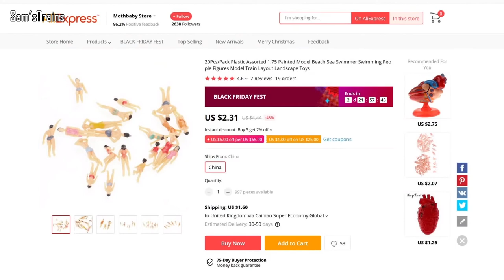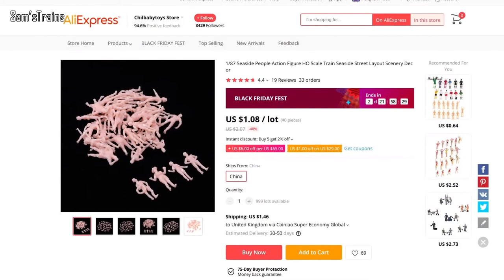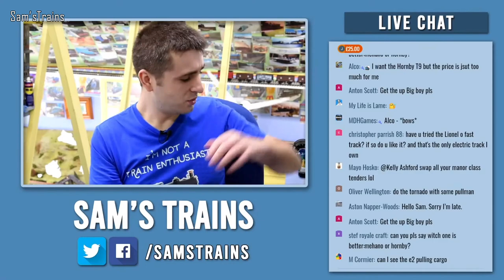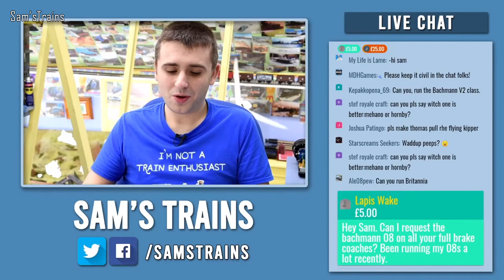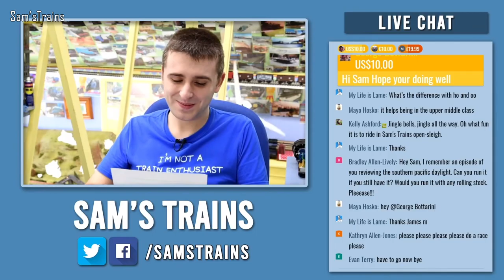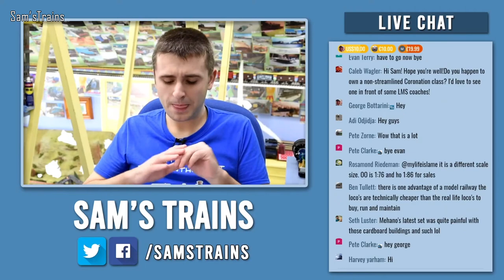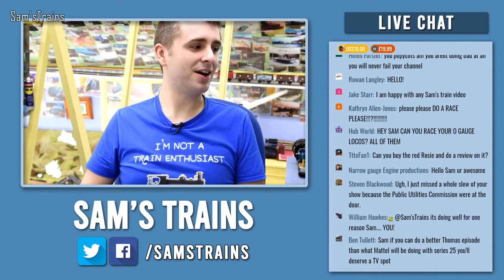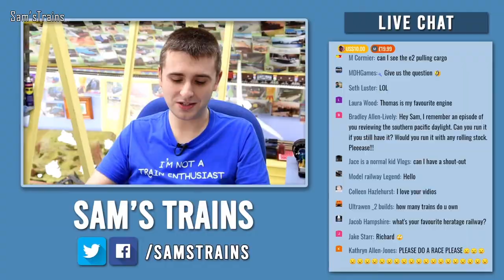O Gauge Bullman | No More Thomas? | Naked Figures | Live Highlights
Some of the best moments from the last two episodes of Sam'sTrains live!

0:00 50 Wagon Train
2:34 O Gauge Bullman
6:28 ElCheapo
13:29 Q&A
19:27 Christmas Specials